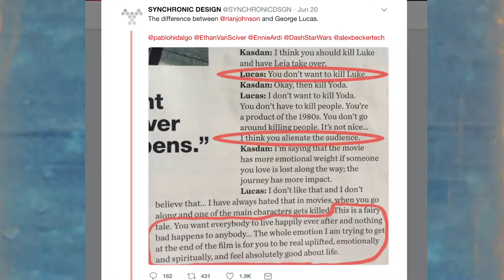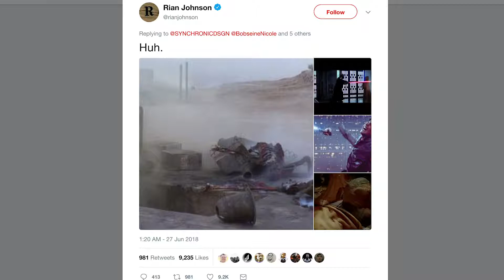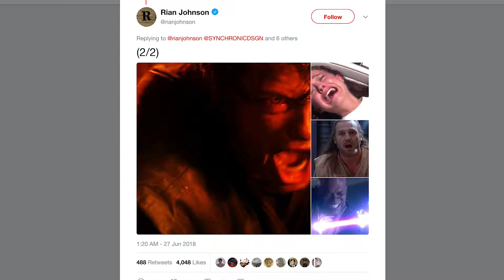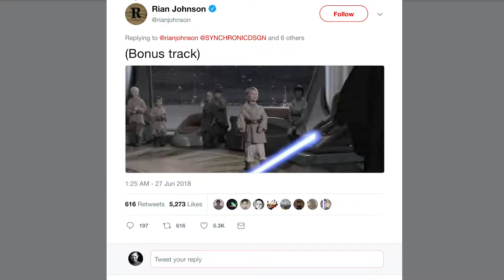Do The People Making The New Star Wars Films Even Understand Them?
I've kept a bit quiet for a long time but I'm not happy about the direction the new Star Wars films are taking. I'm also not sure the people making them really understand what Star Wars is. I also break down a Twitter response that The Last Jedi director posted which seems to prove my point.

Shout out to Ethan Van Sciver (who sells the shirt I'm wearing), Geeks And Gamers, and World Class Bullshitters.